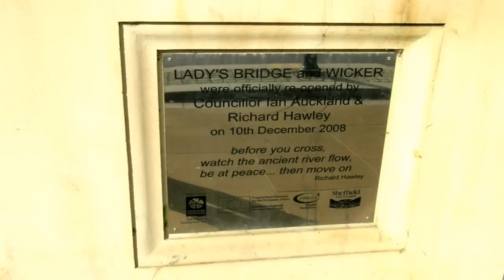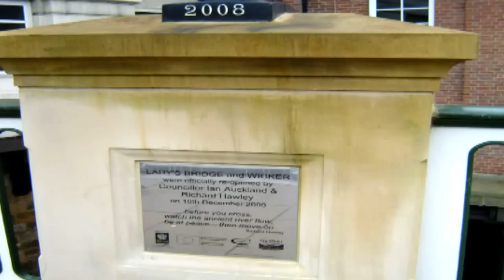Richard Hawley - Lady's Bridge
Lady's Bridge is the fifth studio album from musician Richard Hawley, released on 20 August 2007 in the UK and on 9 October 2007 in the US.
 The album follows his 2005 Mercury Music Prize-nominated album Coles Corner.
 It is named after the landmark location of Lady's Bridge in Hawley's hometown of Sheffield, an old bridge over the River Don that historically connected the rich and poor parts of the town.  Hawley told Uncut magazine that "the title is a metaphor too; it's about leaving the past behind".
The cover features a photograph, taken by Martin Parr, of Hawley and his guitar at the Club 60 music venue in Sheffield as a tribute to his father Dave who had died of lung cancer earlier that year: Dave Hawley had been a blues guitarist at the club in his youth, playing alongside Muddy Waters and John Lee Hooker.

The song "Dark Road" originally appeared as a B-side to Hawley's "Born Under a Bad Sign" single. "Roll River Roll" is used as the theme song for the dark British sitcom Getting On. A special edition of the album with a bonus DVD was also released.

The album was certified gold for sales of 100,000 copies in the UK on 11 June 2010.
Lady's Bridge Sheffield
Many of Richards songs are about Sheffield places and are frequently named after them. One of his titles is "Lady's Bridge". Made famous by the Richard Hawley album of the same name.
Hawley's 2007 album Lady's Bridge (again named with a Sheffield reference, for a bridge in the centre of the city) was released in the United Kingdom on 20 August 2007. He performed a 16-date tour during September 2007 to promote the album.

Lady's Bridge, Sheffield ."The Bridge of Our Lady"

Lady's Bridge is the oldest bridge across the River Don in the City of Sheffield, England. It is located in the central section of the city, linking the Wicker to the north with Waingate to the south.
The original bridge which crossed the River Don at this point, way back in Henry III time of 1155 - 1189 was made of wood. In 1485 a stone bridge was erected when the Vicar of Sheffield John Plesaunce and William Hill who was a master mason, both agreed to build a bridge of stone over the "Watre of Dune neghe the Castell of Sheffield". It was to be named "The Bridge of Our Lady" because there was a chapel at the Wicker side of the bridge.

The cost of the bridge was about £67. When built it could only be crossed by pedestrians as there were steps at either end of the bridge. It was in fact just a footbridge. The bridge was altered in 1784 to enable carts to cross. Prior to this all carts had to use the Sheaf bridge which was built over the River Sheaf near the bottom of Dixon Lane which was also a bridge made of wood until it was replaced by one of stone some time later.

Sheffield's Richard Hawley officially opened and performed alongside other local artists on 10 December 2008 to celebrate the £7m regeneration project to the Wicker and Lady's Bridge which includes improvement to local amenities including footpaths and lighting.

Take me with you when you go, down to the river
It's the only place I know where I can forgive her
Take me with you when you go
I'm tired of living life on hold

Down to the river, down to the river
Down to the river, oh I know!

Take a walk with me a while, it's quiet by the river
Oh I know that she's gone but I can't forget her
It's the only place I know
We lost the dreams that we once had
How did our lives turn out so bad?

Down to the river, I can't forget her
I'll stay forever and watch it flow

Lady's bridge is where we know
Now that our lives turned out so bad
We lost the dream that we once had
We can watch the river flow
And maybe make this city slow